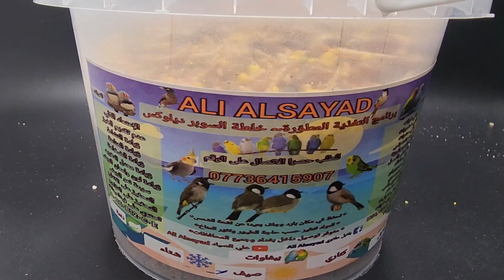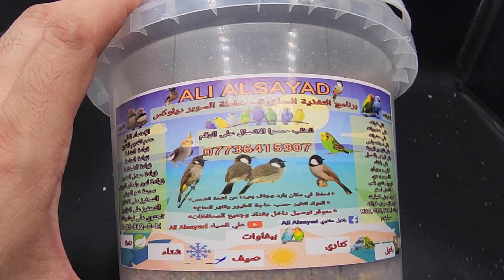باتي ألليمون 🍋 شغل مباشر على الريش 🪶